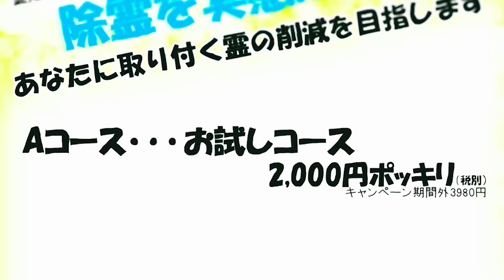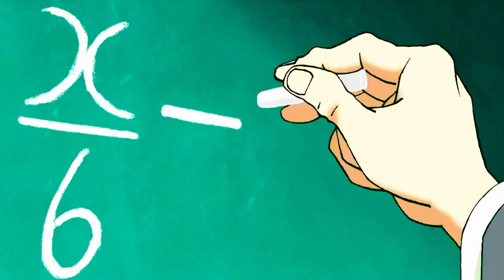Psychic Overpowered Boy Destroys Demons with His Finger | Anime Recap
This is my anime recap of mob psycho 100 season 3

such as criticism, comment, news reporting, teaching, scholarship, education and research. Skeleton knight In Another World is a fantasy anime series based on a game of the same name. In an anime genre so competitive, skeleton knight in another world has managed to standout with it’s out of the boxy plot and engaging story line. A game player wakes up and fi=ind himself in another world looking like one of the characters he was last dressed as and also possesses all the powers of the character in his new life.  The series is still ongoing, and the next installment is about to release this year. In this video, we will be doing Skeleton knight In Another World  Season 1 full recap and summary. All episodes from 1 to 13 will be covered in this Skeleton knight In Another World season 1 explanation in series so you don't miss out anything, we will explain the plot, storyline and the events to pay attention t, which will eventually build the story in upcoming seasons!

Gamer Wakes Up as a Cursed Skeleton Hero but He Immediately Likes It (Part 1)